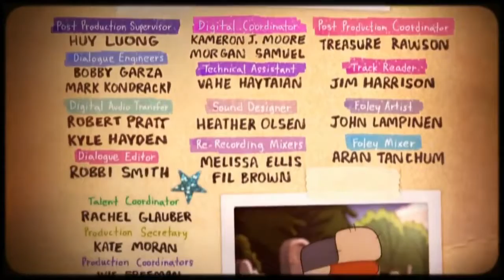Gravity falls ending [Mr Crolet]